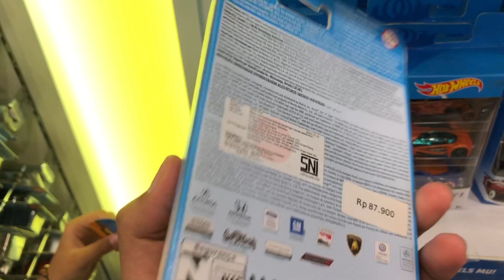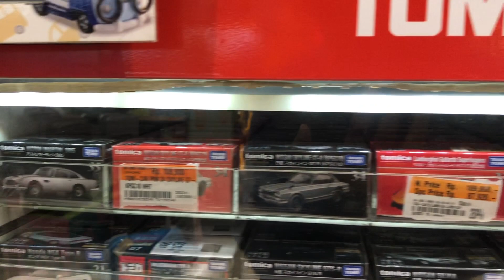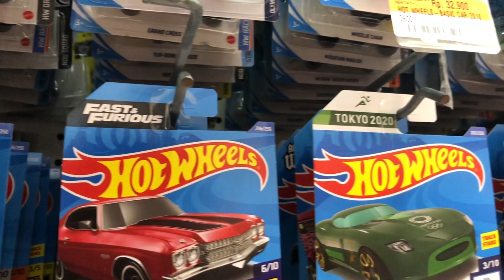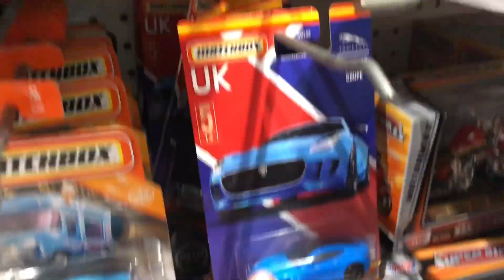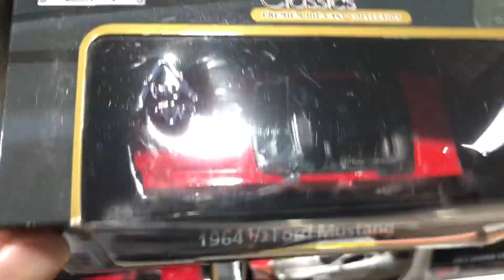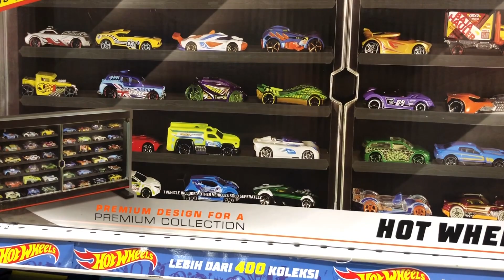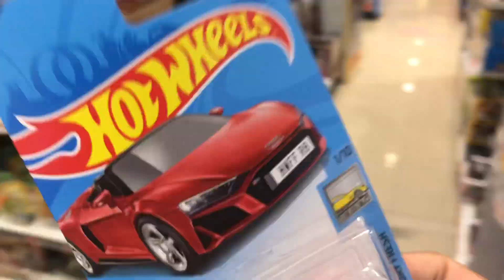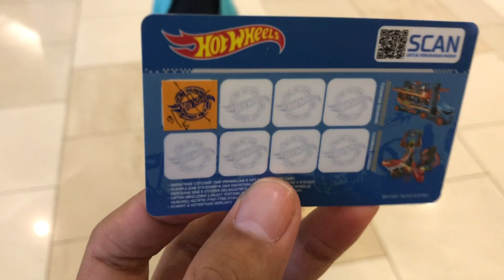FGVLOG #27 - HUNTING DIECAST DI TOYS KINGDOM DAPAT HOT ITEM⁉️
Beli RWB Museum Diorama skala 64 di toko Qodel replica Rp 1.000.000 di Tokopedia